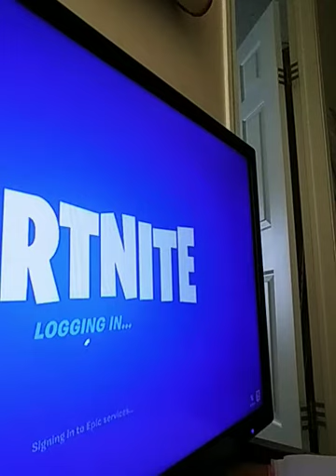October 24, 2020